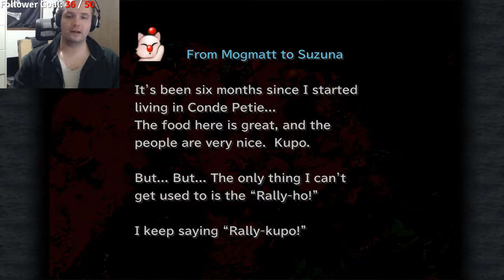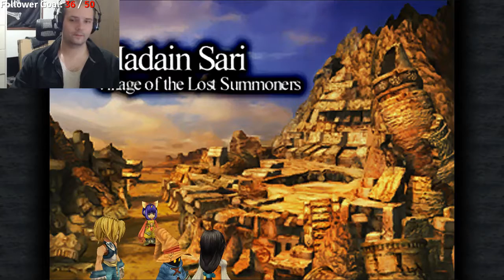FF9 ep 09